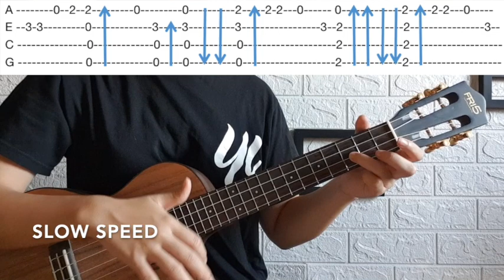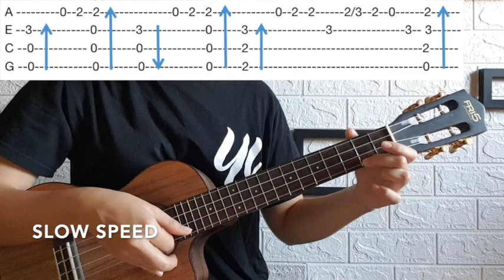PETIKBARENG To The Bone - Pamungkas (Play-Along with TABS) by Yohanna Liang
fingerstyle arrangement by me! ^^